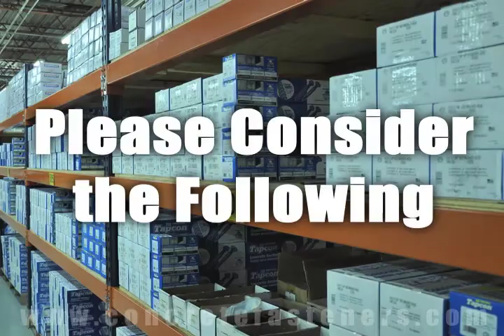Attaching a Gas Valve to Block with Sleeve Anchors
Sleeve anchors are sometimes used for fastening a gas valve to a block wall.